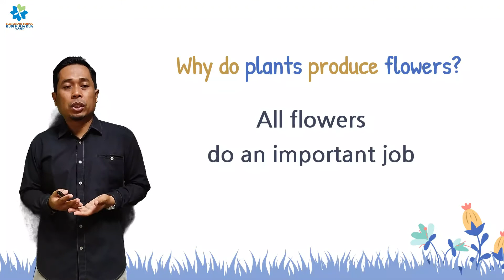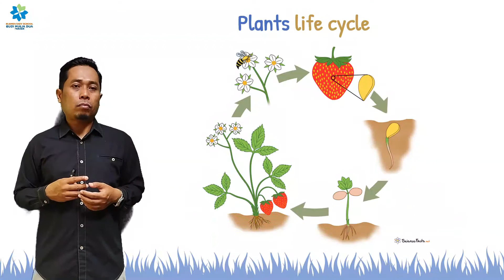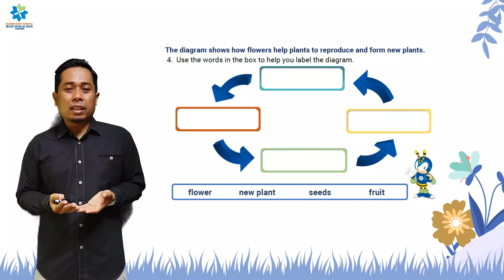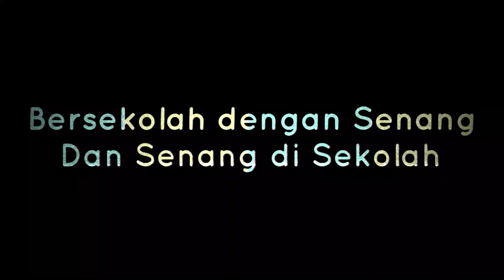WHY PLANTS HAVE FLOWERS || SCIENCE GRADE 5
this video explains that flowers form fruits and seeds, which help the plant to reproduce.

Mr. Eko